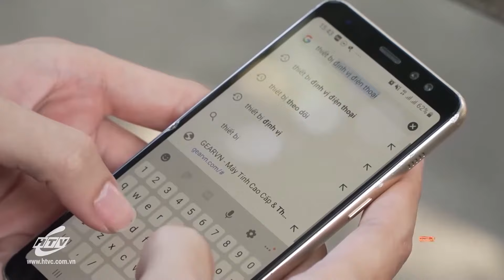Những Vụ Án Lạ - Tập 36 : Đánh Ghen Giùm | HTVC Phim Truyện Việt Nam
Những Vụ Án Lạ (Tập 37) vào lúc 11g30 AM Việt Nam ngày 19/10/2022
Những Vụ Án Lạ sẽ là chuỗi phim được tái hiện lại những vụ án được mọi người quan tâm và qua đó chương trình gửi đến quý khán giả những thông điệp sâu sắc những giá trị đạo đức về tình người trong cuộc sống mà đôi khi chúng ta lãng quên do sự nông nổi, nóng vội của mình. Bên cạnh những vụ án cùng với sự tham gia cố vấn của các luật sư hàng đầu sẽ giúp giải đáp thắc mắc về các vấn đề trong gia đình, xã hội để chúng ta có những kiến thức về pháp luật hoặc các hành xử cho đúng mực trong từng trường hợp khác nhau
✅ Web / Wap mobile :
► Smart TV /STB : Tải HTVC for Android TV